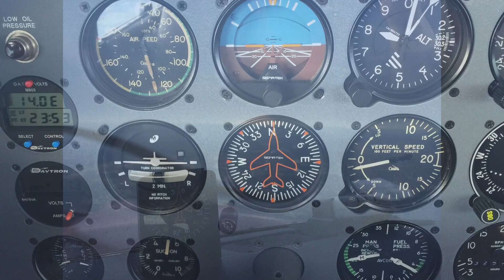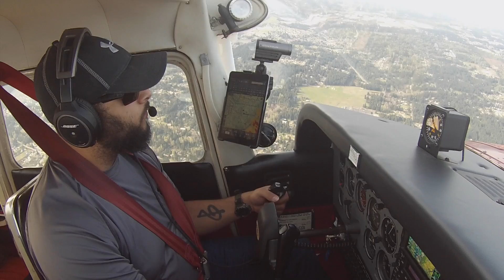IFR into VMC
Solo IFR flight from KHIO to KRNT in VMC.

Filed SCAPO5.SCAPO V165 OLM KRNT